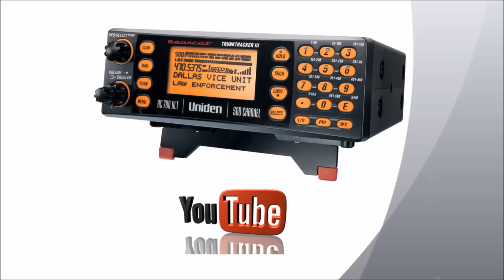Binnenkomst megajacht Dream Harlingen (15-02-2013)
HARLINGEN- Zaterdagmiddag liep het megajacht Dream onder de begeleiding van twee sleepboten de haven van Harlingen binnen. Het jacht is naar Harlingen gekomen om verder afgebouwd te worden. De Dream is gebouwd door de Vries in Makkum. Het jacht is voorzien van de meest technologische snufjes en uitrustingen. Aan boord zijn 6 luxe passagiersverblijven.  Door de dichte mist was het nog even spannend of het schip wel naar Harlingen kon komen, maar na overleg werd besloten om de Dream naar de haven van Harlingen te slepen, waar het aan het begin van de middag aan de Industriehaven werd afgemeerd. Het megajacht zal de komende tijd in de haven van Harlingen liggen om verder afgebouwd te worden. (Video: Scannernet.nl - Maurice van Miltenburg)